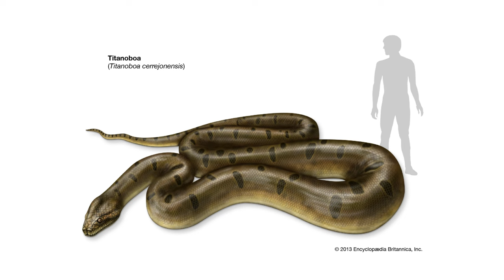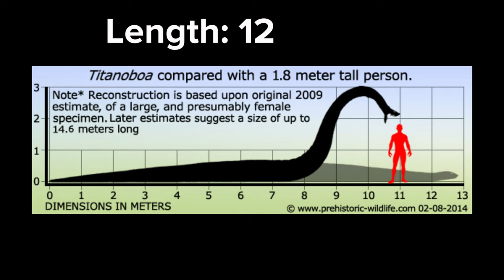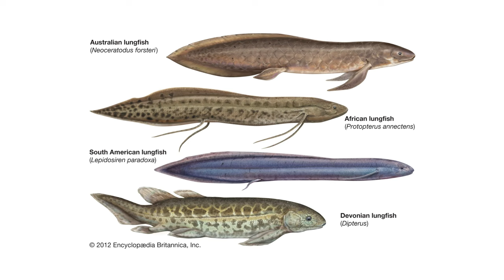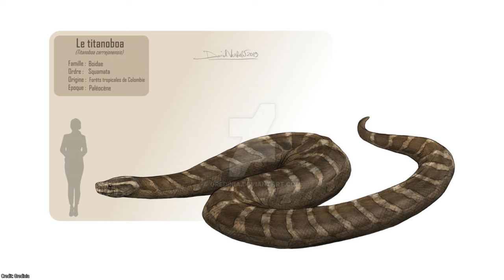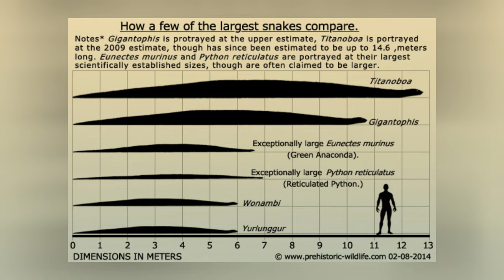Is Titanoboa An Overrated Animal?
G'day ladies and gentlemen, I'm your host bringing you all a video on the largest snake the world, the titanoboa. This snake graced the rivers of Columbia over 58 million years ago. If you like reptiles, dinosaurs or snakes, it's time to figure out whether or not this extinct animal is overrated, underrated or perfectly rated.

Sources